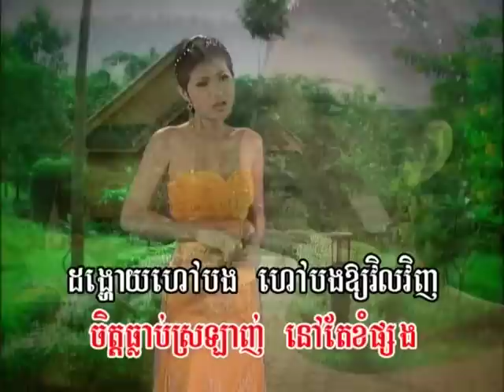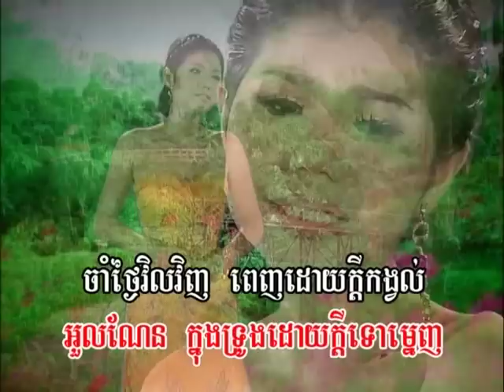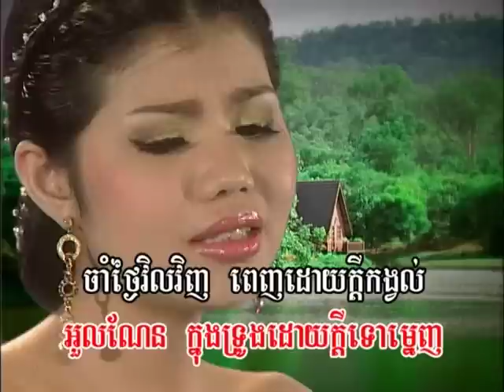Jam Bong Vel Vinh-Meas Sok Sophea